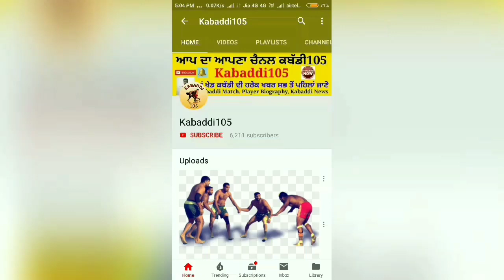ਅੰਤਿਮ ਅਰਦਾਸ/ ਭੋਗ || Sukhman Chohla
Sukhman Chohla Sahib

ਦੋਸਤੋ,ਤੁਹਾਡੇ ਆਪਣੇ ਚੈਨਲ Kabaddi105 ਤੇ ਆਪ ਦਾ ਬਹੁਤ-ਬਹੁਤ ਸਵਾਗਤ ਹੈ! ਇਸ ਨਾਲ ਤੁਹਾਨੂੰ ਚੈਨਲ ਦੀ ਲਿਸਟ ਵੀਡੀਉ ਦਾ Notification ਸਭ ਤੋਂ ਪਹਿਲਾਂ ਮਿਲਦਾ ਰਹੇਗਾ।
ਇਹ ਤੁਹਾਡਾ ਆਪਣਾ ਚੈਨਲ ਹੈ ਇਸ ਲਈ ਇਸ ਦੀਆਂ ਵੀਡੀਉ ਨੂੰ Like ਅਤੇ Share ਕਰਨਾ ਨਾ ਭੁੱਲਣਾ।
Kabaddi105: ਵੱਲੋਂ - ਮਾਂ ਖੇਡ ਕਬੱਡੀ ਨੂੰ ਪਿਆਰ ਕਰਨ ਵਾਲਿਆਂ ਦਾ ਬਹੁਤ- ਬਹੁਤ ਧੰਨਵਾਦ।
👉Kabaddi105 ਦੇ ਯੂ ਟਿਊਬ ਚੈਨਲ ਨੂੰ ਸਬਸਕ੍ਰਾਈਬ ਕਰਨ ਲਈ ਇਸ ਥੱਲੇ ਦਿੱਤੇ ਲਿੰਕ ਤੇ ਕਲਿੱਕ ਕਰੋ
👉Kabaddi105 ਦੇ ਫੇਸਬੁੱਕ ਪੇਜ ਨੂੰ ਲਾਈਕ ਕਰਨ ਲਈ ਇਸ ਥੱਲੇ ਦਿੱਤੇ ਲਿੰਕ ਤੇ ਕਲਿੱਕ ਕਰੋ